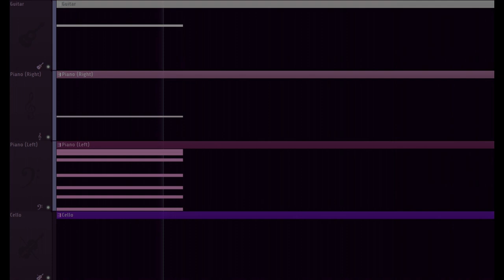this song is very very sad… 😭😭😭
Been working on this for the last couple of days.  I really like how this turned out!

I have another song I've been working on long before I started this one.  I'm struggling to figure out how to connect the different ideas I have for it in my head, but you can probably expect it to come out pretty soon after this one...